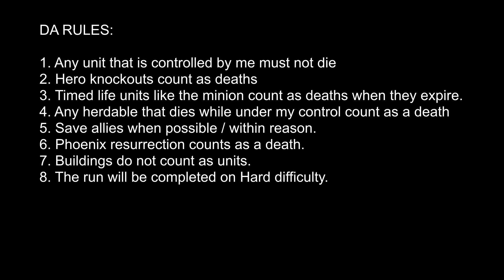Can you beat Age of Mythology deathless? Part 1: Greek Campaign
This is my first video, so please be gentle. I was inspired by @GiantGrantGames of course lol, check out his AOM retrospective if you haven't already! Thank you to @BoitTV for permission to use his speedrun. The software I used was "Kdenlive". Headphones NOT recommended, I think a big issue is that I tried to noise filter out my breathing but instead the audio came out overfiltered and sounding like I'm in a submarine.

Timestamps:
0:00 - Intro Skit
0:59 - Intro and Rules
2:32 - Mission 1: Omens
3:26 - Mission 2: Consequences
5:34 - Mission 3: Scratching the surface
7:36 - Mission 4: A fine plan
10:36 - Mission 5: Just enough rope
14:03 - Mission 6: I hope this works Part 1
15:47 - Mission 6: I hope this works Part 2
17:59 - Mission 7: More Bandits
21:14 - Mission 8: Bad News
22:49 - Mission 9: Revelation
26:37 - Mission 10: Strangers